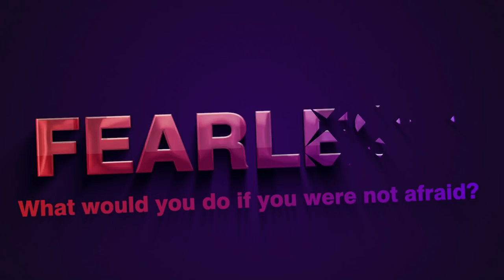Why FEELING is important when it comes to dating and sex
Fearless founder, Brian Begin explains : FEELING is important when it comes to dating and sex because dating is a feeling based experience. Women go out with you because they want to know you. They want to have an experience. If they're going to go intimate with you to know that you can be intimate and share with them, you can play with them. You can dance to them. You can have fun with them for real, and you're not faking it. And so they're constantly testing to make sure you're not faking it.

So in this video, we're going to talk about feeling why the feeling is so important when it comes to dating, seducing a woman, getting a woman, having amazing sex, just having an amazing life, and growing in general. And what feeling really is, we're going to use dating as an example. So you can understand this better on a date. You need to have a feeling based experience. When you go on a date, you're actually going on a date to connect and be intimate with this person in front of you in some way, shape, or form, whether it's on a humorous, funny distraction sort of level, like we're just going to let go and laugh a lot, or whether it's on a deep and we're going to tell each other emotion stories. You don't go on a date to be analytical together. Matter of fact, I can't think of anything more boring and more torture for a woman or for me, if I was going on a date with a woman, I go on date to exchange emotions with the person in front of me.

I want to feel their heart. I want to feel the turnoff. I want to feel their laughter. I want to feel there, I want them to look into me a little deep and then pull back. I don't want to hear about all their analytical diatribe. That's super boring. This is why so many guys get rejected. When they go out to meet women, I'll see a group of women sitting together at a bar, and they're all just talking away and flowing with all the feelings of the day that she's talking about. This happened, this person said this to me and that they're really sharing their emotions. Maybe she's sharing some sad frustrations, turn on. It's an, Oh my God. He said this and here comes, the guy comes walking up. Hi ladies. And he's clear up here, you know? So this is going to be stupid, but who lies more men or women?

And it's just, it's, it's not even feeling based. It's all analytical. He's trying to figure out analytically how to get them into a conversation. Okay. Even worse would be, if you go on a date and you do that. So I'm in my head. So where are you from? What do you do? Oh, that's what a woman means. When it feels like an interview, you're not sharing any real emotion with me, dude. You're not connecting with me. You're not dropping in with me. You're not flowing with me. And that's what really counts. So dating is a feeling based experience. It's about sharing emotion. It's about sharing heart, fast sharing turnoff, but sharing power about sharing your fears about sharing all of these emotions and feelings. So that makes it a layer deeper than causing a lot of nice analytical guys, nice guys are saying that, but I feel what are you talking about?

And I used to say that too. I felt a lot as an analytical guy, but I was constantly analyzing all of my feelings. So there was a layer between me and the actual feeling. There was a sense that there was, I would have the feeling and, but I was constantly processing in the back of my mind, worrying, thinking, doubting, judging, and then adjusting how I'm going to respond to it so that it sounded perfect. It sounded right. It sounded, I got rid of the tension. So I did not insult or bother instead of saying, you look amazing in those jeans and enjoying my body while I said it. And just letting her see me feel what I feel. I'd say, wow, those genes are really nice on you. And there's a big difference between those two, especially if I keep talking that way all night long on the date, where would you like to go to dinner?

Okay, let's go to that place. That place sounds good. Or she says you know, where do you want to go to dinner? And you're like, I don't know wherever you want to go. Or there's this really good restaurant? And I think we should go there, but I got two or three others in case you would like one of those, you know, I might be over-exaggerating it a bit, but the point is made and I used to do that stuff and I didn't own anything. I didn't say anything for real. I didn't let my hair, see me have an emotion. And so then the next step became is me faking, feel like I thought, Oh, I got to have emotion. So I'm going to dramatize the emotion. I didn't think of it as drama, but you know, I'm sad.